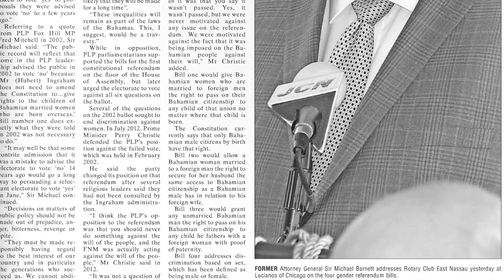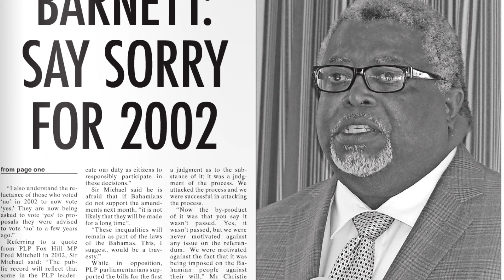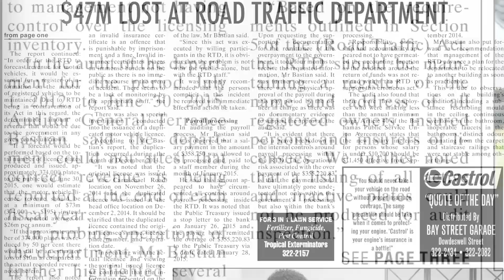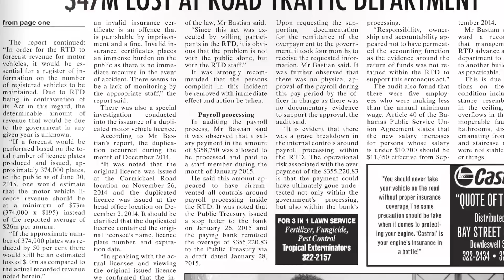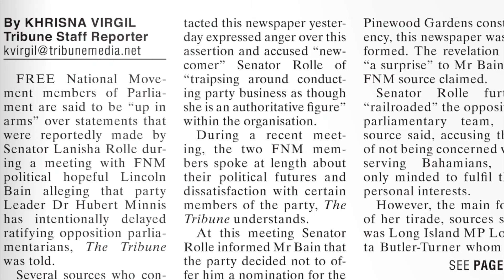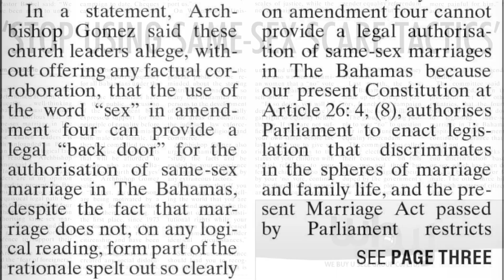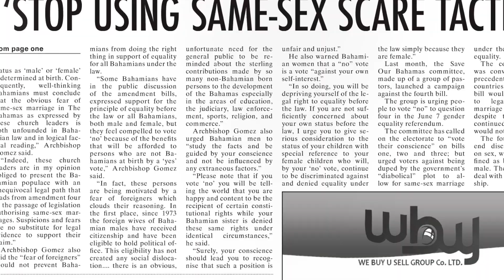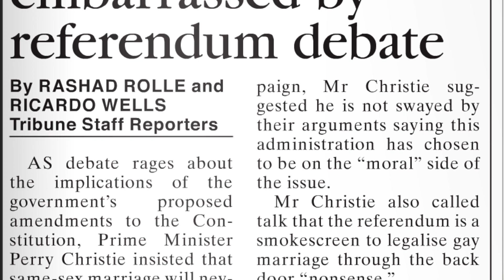The Tribune's Top 5 - May 14th